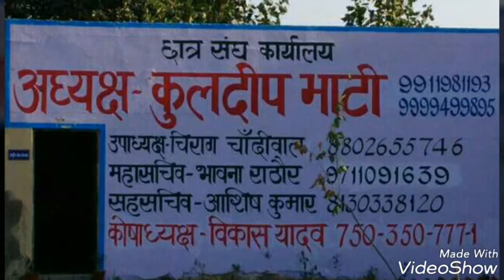Noida PG college Railly ● official video ● Kuldeep Bhati president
Gurjar samaaj